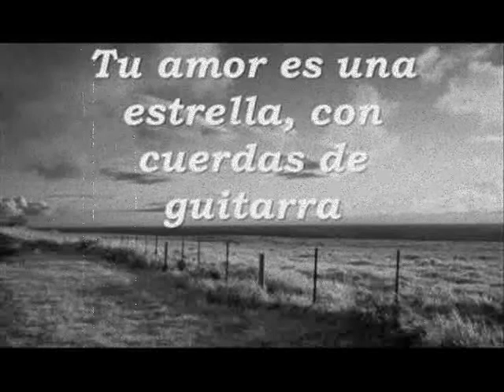Mendigos de la luna - Relator de salto en alto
SABADOS DE 19 A 22 HS.
 NUESTRA RADIO 102.3 fm